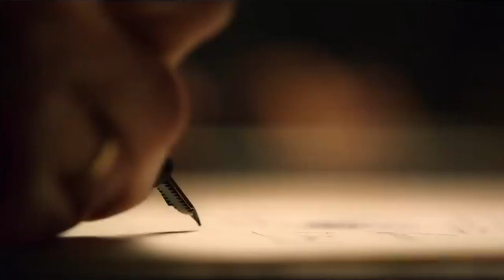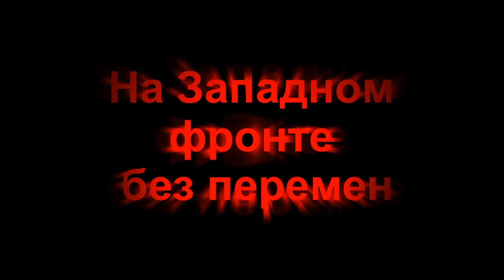На Западном фронте без перемен, 2022 Трейлер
На Западном фронте без перемен, 2022

Германская империя, 1917 год. Преисполненные патриотизмом 19-летний Пауль Боймер и его друзья-одноклассники отправляются добровольцами на фронт, где им предстоит испытать на себе ужасы Первой мировой войны.

Жанр: история, военный, боевик, драма
Страны: Германия, США, Великобритания
Режиссёр: Эдвард Бергер
Длительность: 148 мин.
Кинопоиск 7,6 IMDb 7,8